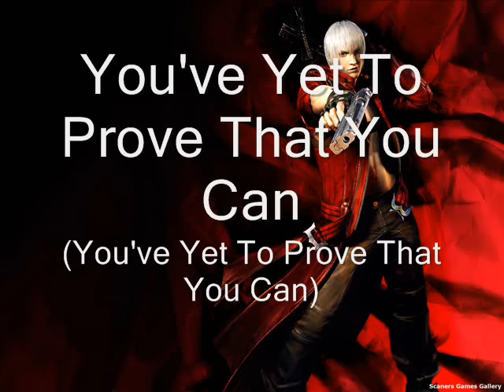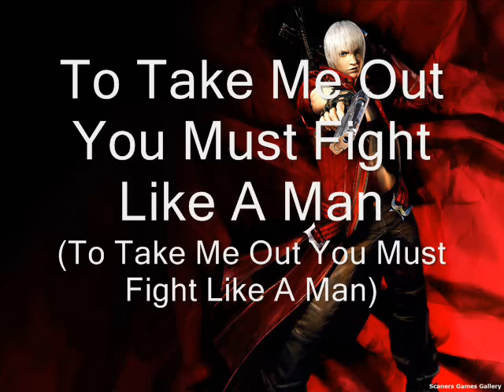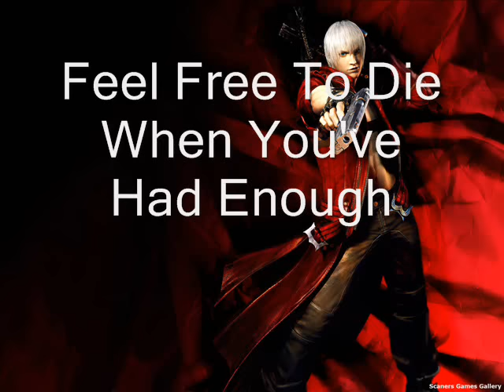Devil May Cry 3: Taste the Blood with lyrics and download link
Taste The Blood with lyrics.
Over 200,000 views. Once again if anyone has any suggestions feel free to messege me or comment on here.

"Taste The Blood" (named as "Battle-1 (Battle Music 1)" in the soundtrack) is a song for Devil May Cry 3, which is played during fights with lesser demons in missions from 2 to 13. In Mission 1 battle theme is "Dante's Office 7 Hells Battle" and in all remaining ones is "Divine Hate". After obtaining Nevan, Dante plays first three verses of this song on it. Lyrics written by Shootie HG and music is composed by Tetsuya Shibata.

Any further comments stating the name 'chuck norris' or implying that he is anything compared to Dante, Virgil or Nero will be removed. Chuck Norris is human and nothing compared to any main character in the DMC series